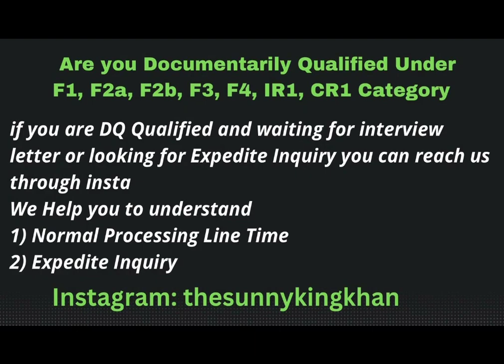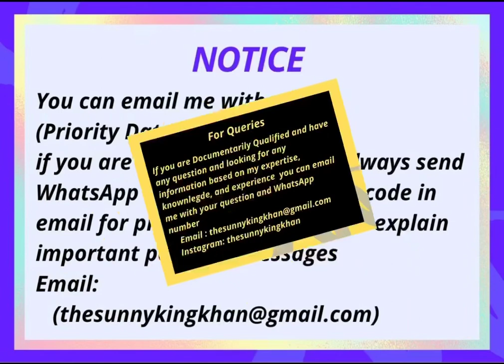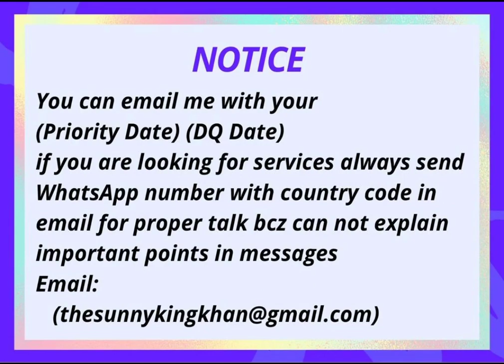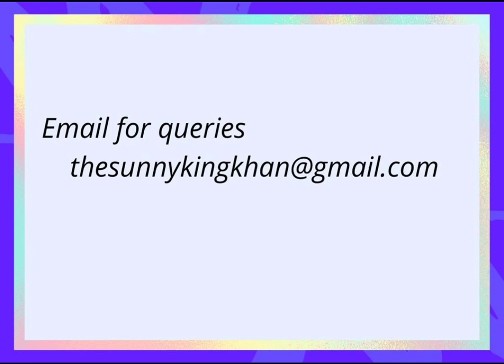US Visa Interview Update || Mumbai, Abu Dhabi || Islamabad, Sydney Embassy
Us embassies visa interview update

About Channel
1) immigration
2)Green Card
3)Find Employer
4)Latest visa policies
5)USCIS updates